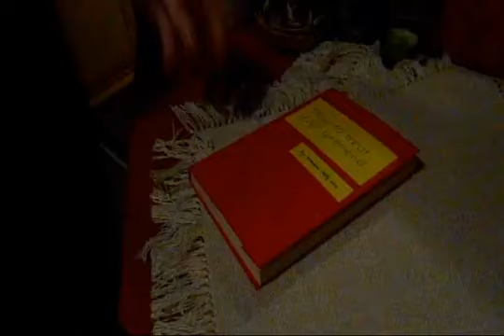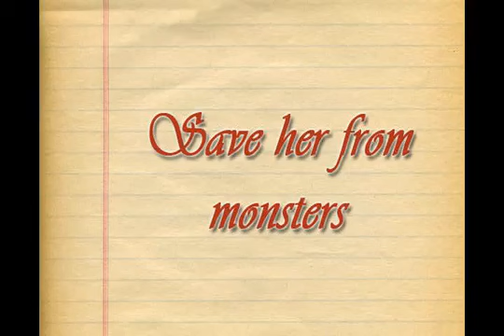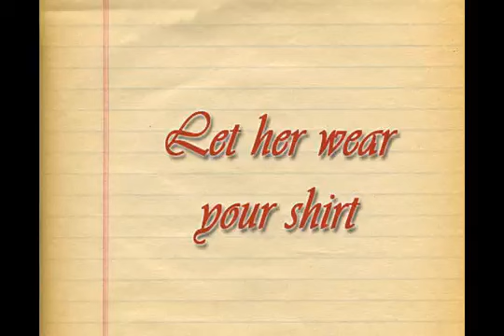[KHR cosplay] How to treat your boyfriend